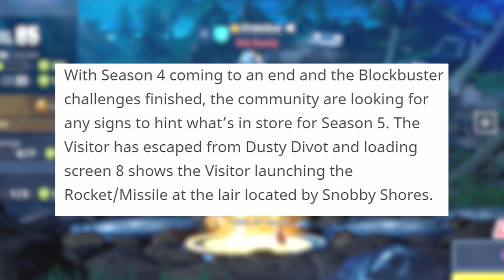The Final MISSILE LAUNCH Message..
Fortnite Battle Royale NEW secret MISSILE LAUNCH TV message for season 5. Here is how you activate it. Currently it seems like we are not supposed to see this..

Thanks to Fortnite Insider

About HollowPoiint

EVERYTHING I use to GAME:
▶Kontrol Freek:
▶SCUF Gaming:
6800 SW 40th St #282

♬ Music ♬
➞Title:
➞Artist: